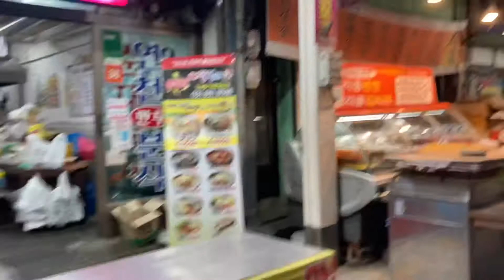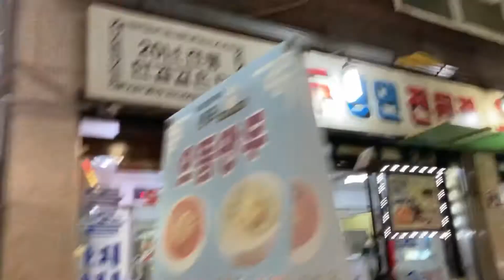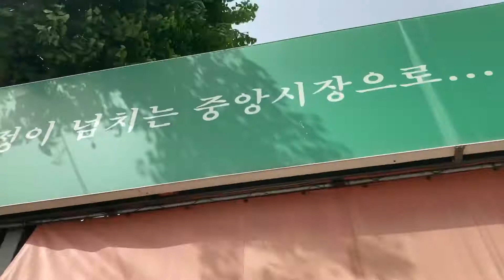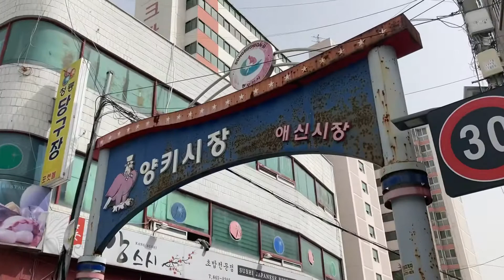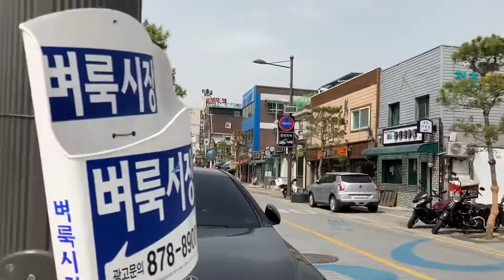전통시장 둘러보기 동두천 중앙시장 걸어서 둘러보기 Traditional market places in Korea